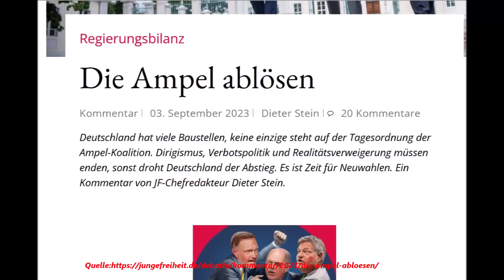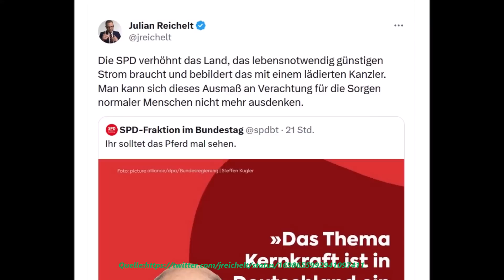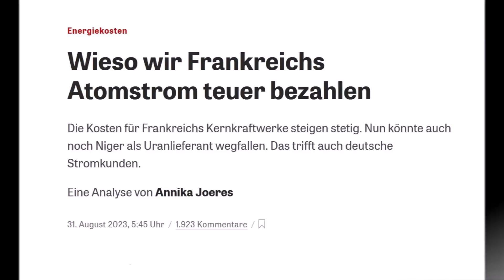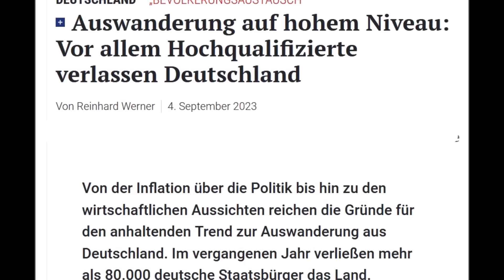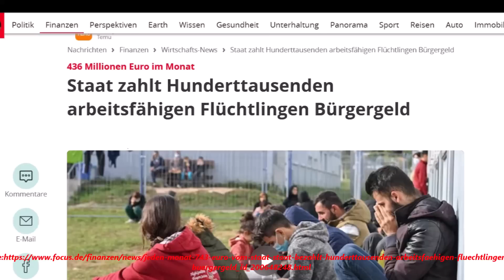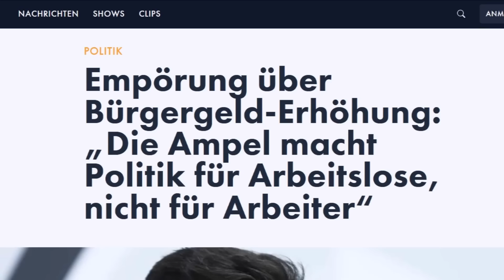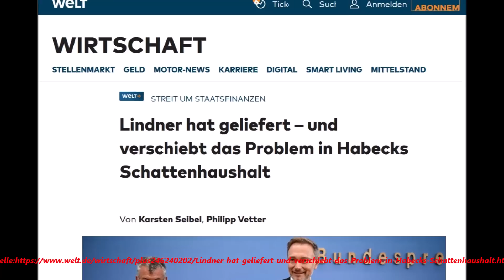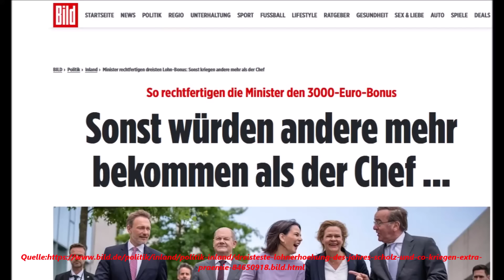ALICE WEIDEL PACKT AUS ! ANDREAS POPP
Politik bezeichnet die Strukturen (Polity), Prozesse (Politics) und Inhalte (Policy) zur Regelung der Angelegenheiten eines Gemeinwesens – etwa eines Staates oder einer Verwaltungseinheit – durch verbindliche und auf Macht beruhende Entscheidungen.